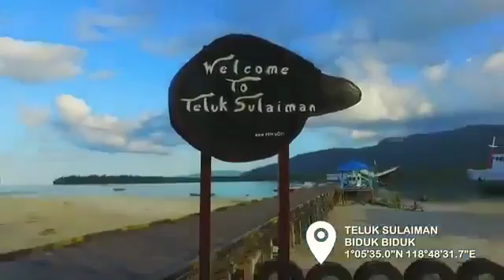Tanjung Redeb - Berau - Kalimantan Timur Agung hapsah tinggal